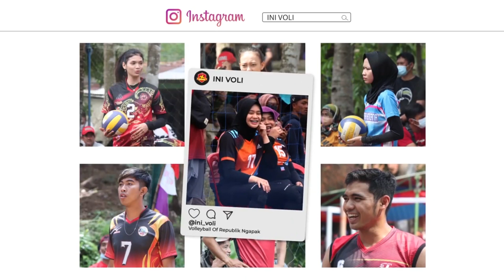FINAL ! EKONOMI UNWIKU VS STKIP CILACAP - DIES NATALIS FAKULTAS TEKNIK UNWIKU 2022